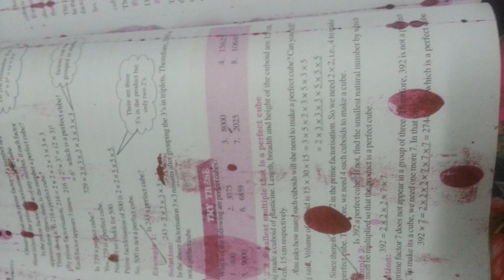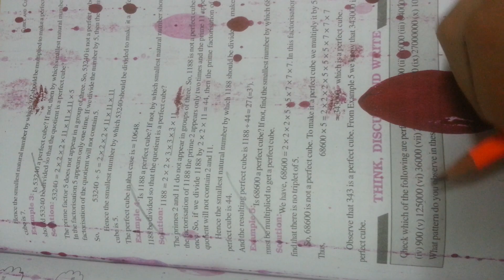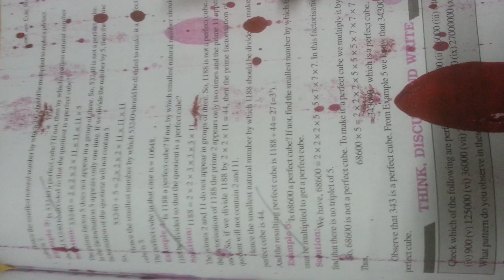Class 8 maths chapter 7 (cubes and cube roots) most important questions